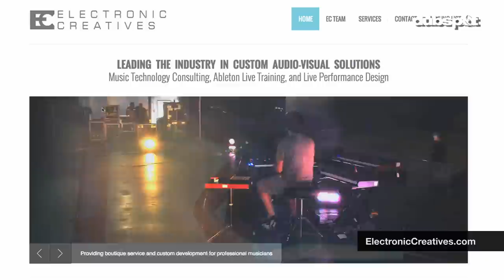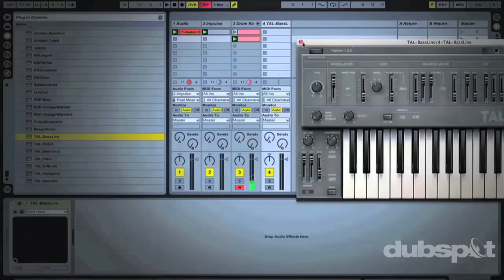Alluxe aka Laura Escudé (Electronic Creatives) on Performance, Working w/ Kanye, M83 +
Dubspot catches up with producer, DJ, violinist, Ableton Certified Trainer and music technology specialist Laura Escudé. She shares with us her performance workflow, her musical history and her aspirations for the future.

Track Listing:
1. Alluxe - Rytmus
2. Alluxe - Brain Trust
3. M83 - Steve McQueen (Alluxe Remix)
4. Laura Escudé - Pororoca

Vine: @Dubspot